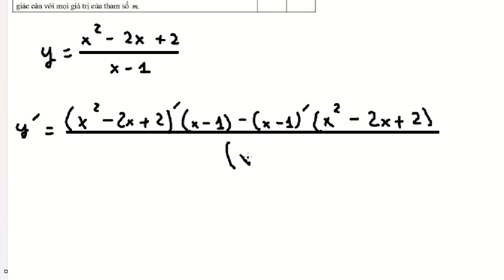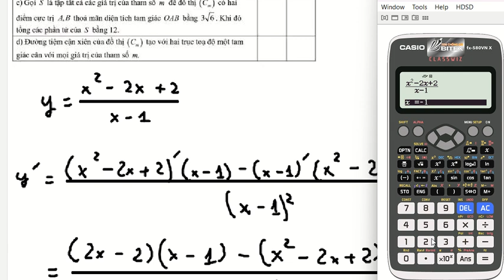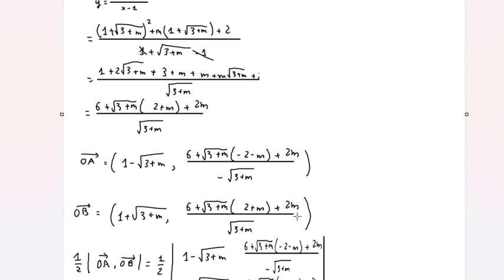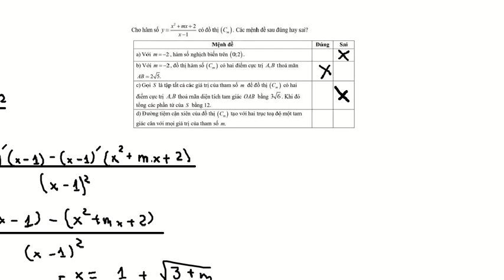Đúng/Sai - Cho hàm số y=(x^2+mx+2)/(x-1) có đồ thị (Cm). Các mệnh đề sau đúng hay sai